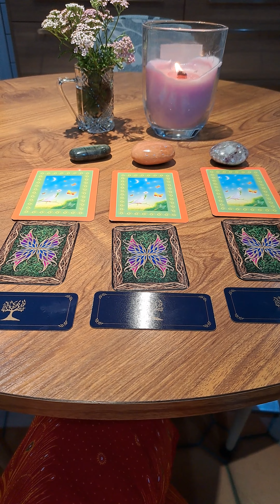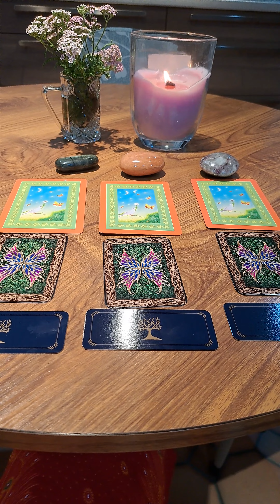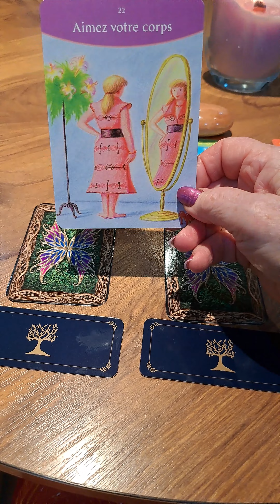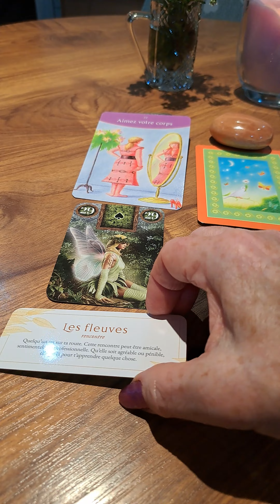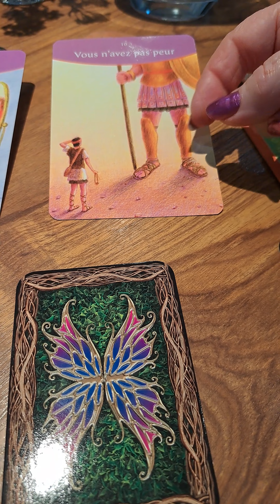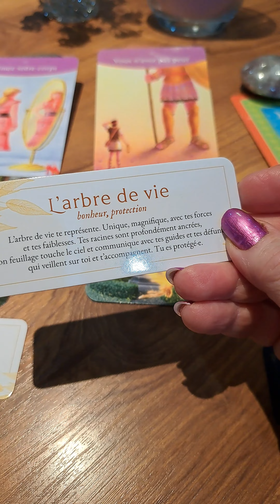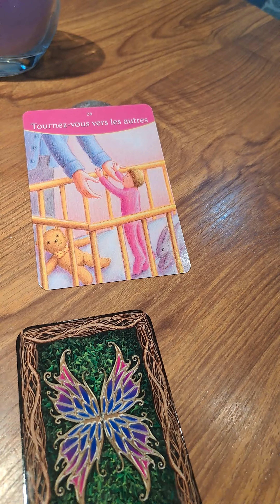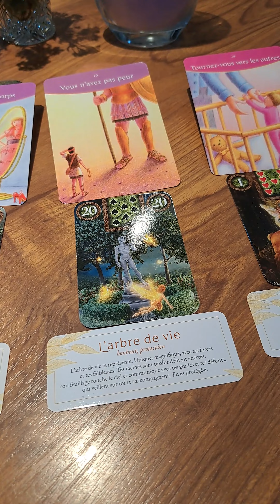Rappel pleine lune 🌕 du 3 juillet à 13h40. Tirage à choix. Êtes-vous sur le bon chemin. 🥰🥰🥰